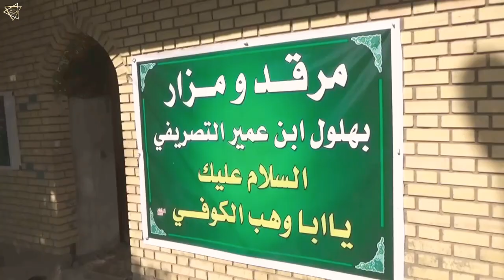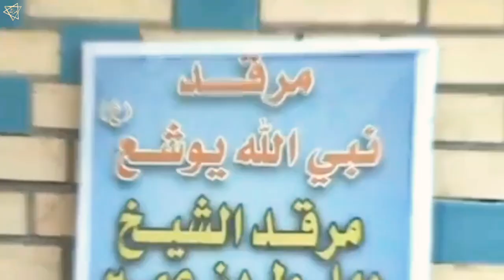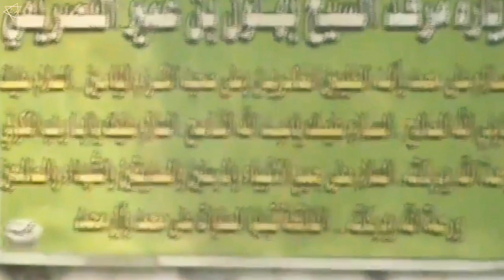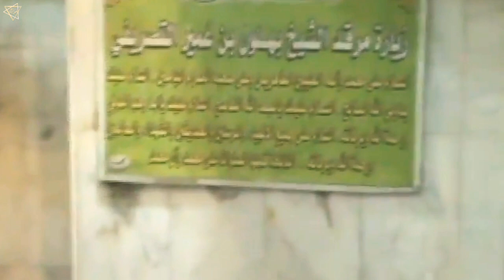MAJZOOB: Hazrat Behlol | Bahlul Kufi Biography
Şeyh Behlül Dana evliyalari Irak

GOOGLE MAP LOCATION:
Bahlool Al Kufi, Baghdad, Iraq

HAZRAT BAHLOOL DANA WAHAB BIN AMR

ARABIC :  حضرت بهلول الكوفي واهب ابن عمر.

INFLUENCED BY : Imam Musa Kazim radiyallahu anhu.

He lived in the time of the Caliph Hārūn al-Rashīd. Hazrat Bahlul was a well known judge and scholar who came from a wealthy background.

Assalaumalaikum Friends,

JazakAllahKhair.